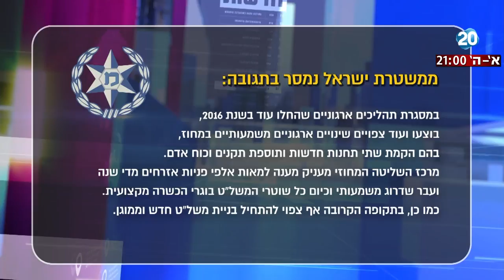לפני כולם - המשטרה מבקשת לתאם חקירה נוספת לבני הזוג נתניהו